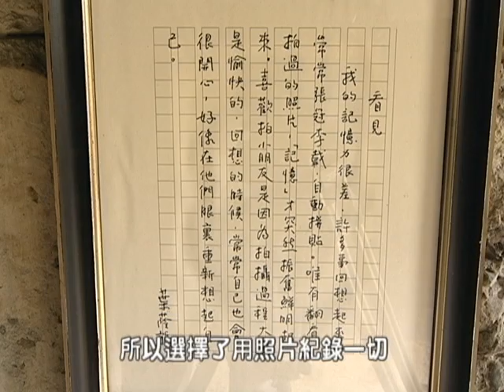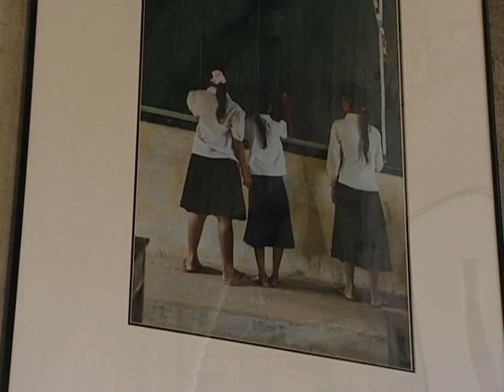白雞藝術行動-遊牧與繁生-10分鐘版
在十二位熱血藝術工作者的聯手改造下，白雞山莊社區內廢棄已久的五層樓公寓建物，蛻變成另類的「廢墟美術館」！ 2008年11月，熱熱鬧鬧舉辦為期一個月的遊牧式藝術嘉年華活動。

編導、企劃、攝影、剪輯. by福文